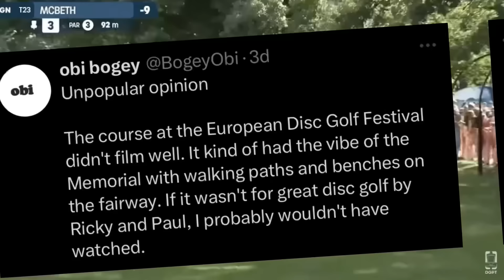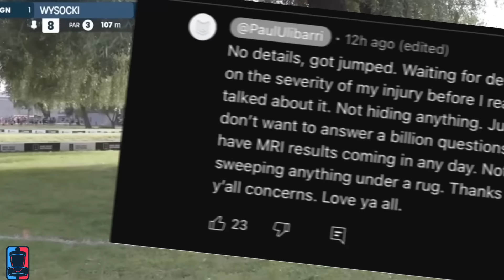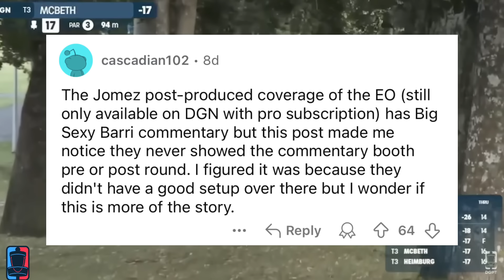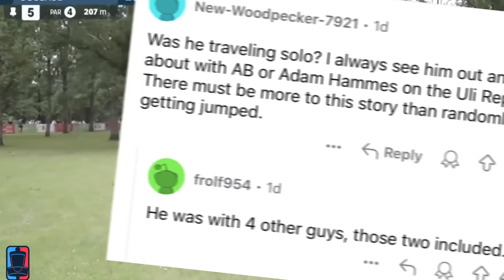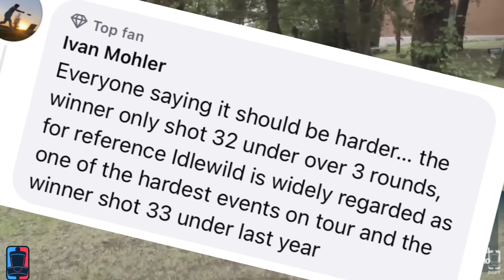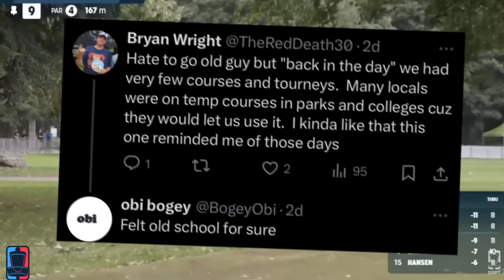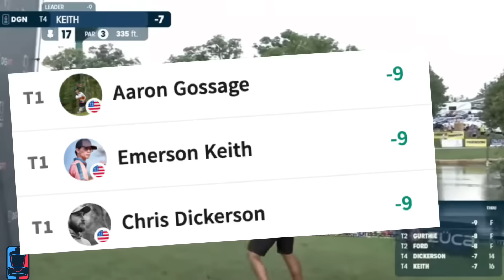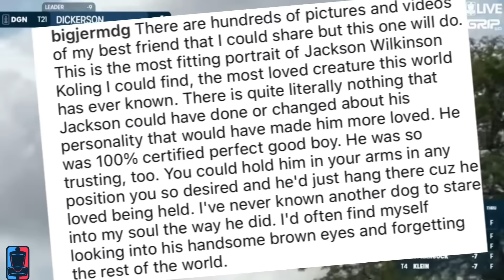Paul Ulibarri Speaks Up On Controversy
This Week In Disc Golf Paul Ulibarri finally addresses the controversy, the European Disc Golf Festival sets a new standard for tournaments, and SO MUCH MORE only on the Disc Golf World